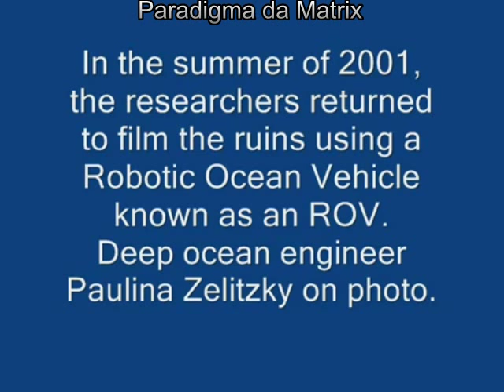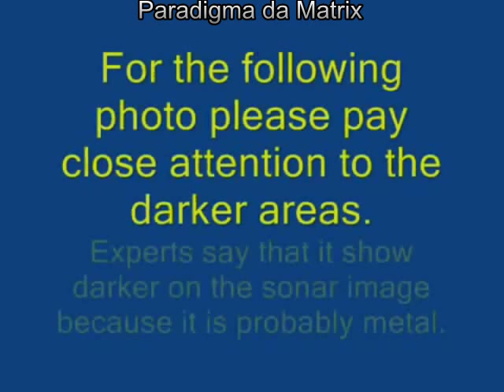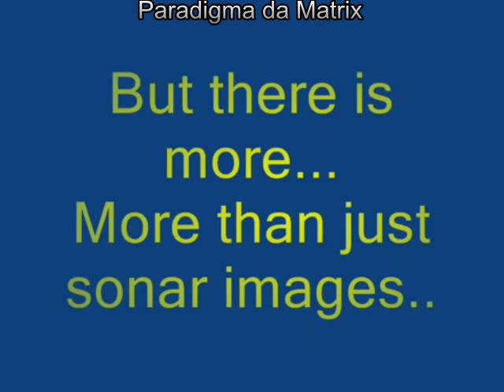Cidade subaquática de Cuba (Parte 1)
Uma equipa de exploradores que trabalhavam na costa oeste de Cuba afirmam ter descoberto o que pensam ser as ruínas de uma cidade submersa construída há milhares de anos atrás.

Poderá tratar-se da Atlântida?

Vídeo editado e publicado pelo Paradigma da Matrix ), Visite-nos!